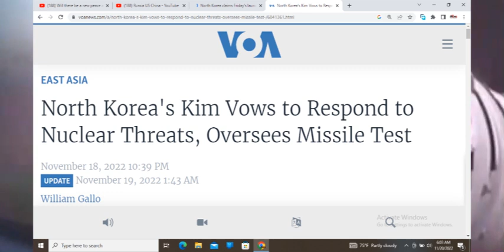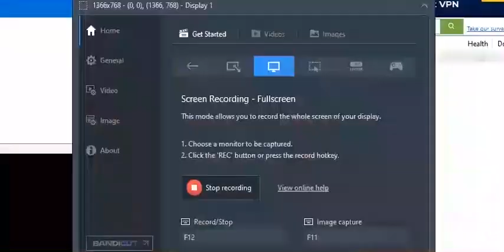Kuriyada Waqoyi Gantaal Ku Riday Marykn Kaga Nixisay Nukliyerna Ku Hanjabtay Ku Ridayso & Sh